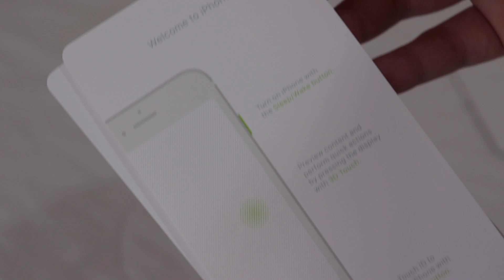IPHONE 7 UNBOXING | ROSE GOLD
Another day, another unboxing! I like the updated design of the iPhone 7 when compared to the iPhone 6 series where the white lining on the back of the phone moved from across the body to around the edges for a more pull-back look (but not the omission of the headphone jack!).